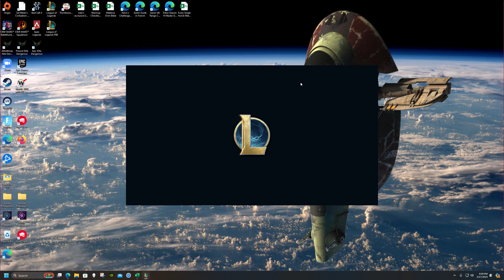League of Legends 2024 03 27 Garen v Cho'gath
A loss.  Game is uploaded for mid game review later sometime.